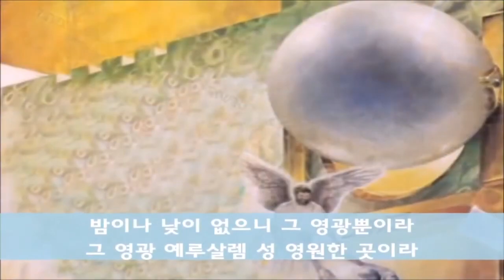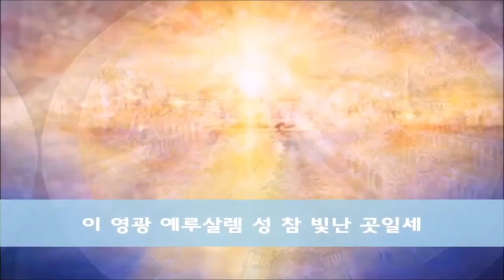[특송] 거룩한 성 - 김희성 찬양사역자